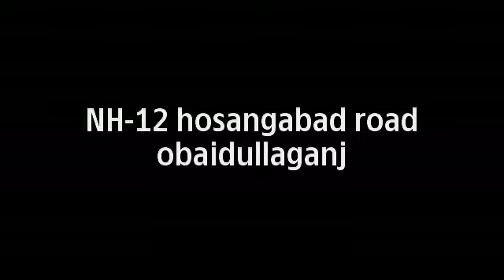vijayasan nursery 'floriculture range'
vijayasan nursery NH -12 hosangabad road obaidullaganj/obedullaganj raisen madhya pradesh india. 'near bhopal'